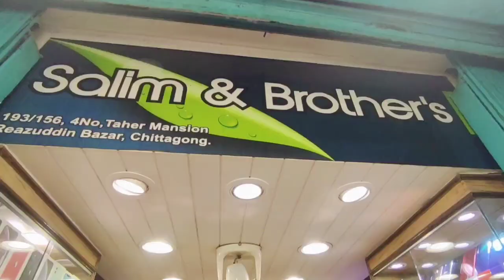used iphone price in bd 2022 | second hand mobile | samsung | mi | 1+ | vivo | chittagong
📌Address :- Salim & Brothers
🔘 193/156, 4no. Taher Mansion,
      Reazuddin Bazar, Chottagram.
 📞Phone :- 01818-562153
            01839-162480